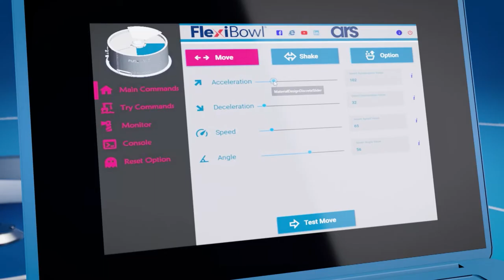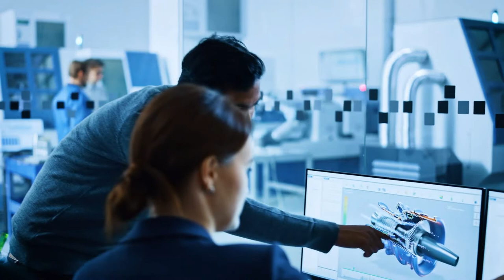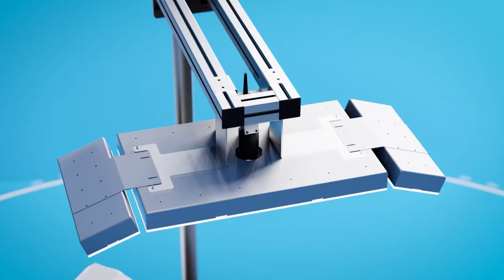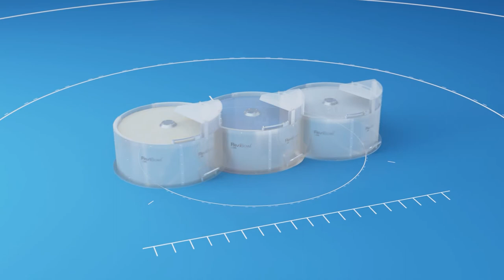FlexiBowl® | Il sistema flessibile per l'alimentazione di componenti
00:00 | Intro: FlexiBowl® è un'automazione innovativa e flessibile per l’alimentazione dei sistemi di produzione.
00:48 | FlexiBowl® può essere facilmente integrato nelle linee di produzione industriale ed è compatibile con tutti i tipi di robot grazie a plug-in gratuiti.
01:18 | È disponibile in 5 modelli e può gestire con precisione molte componenti di varie forme e dimensioni.
01:34 | Semplicità di utilizzo e programmazione
- Sono disponibili opzioni aggiuntive per adattarlo al sistema produttivo può essere utilizzato anche nelle camere bianche.
- È molto semplice da integrare, ma i nostri esperti sono disponibili a supportarti in ogni fase del processo.
02:21 | La tramoggia
- dosa i pezzi e li deposita sul disco per ottimizzare l'autonomia dell'operatore.
- realizzata in acciaio inox, può essere dotata di sportello a svuotamento rapido e barriera dosatrice.
- si consiglia di aggiungere una tramoggia motorizzata per una maggiore capacità dell'impianto.
03:11 | Le superfici del disco
- Sono disponibili numerose tipologie di dischi, che possono essere sostituiti rapidamente.
L'illuminazione del disco facilita il riconoscimento delle parti stabilizzate indipendentemente dal frame di rifrazione.
03:45 | Sistema di visione
- FlexiBowl® è compatibile con molti sistemi di visione disponibili sul mercato.
- Il sistema di visione supervisiona alle attività di prelievo svolte dal  robot e comanda il carico da parte della tramoggia.
- È possibile scegliere FlexiVision, il sistema di visione proprietario di Ars pensato per rendere l'integrazione il più semplice possibile.
04:13 | Funzionamento
- La tramoggia, controllata dal sistema di visione, dosa le parti sul disco, il deviatore le allontana dal bordo, e il flip le separa e le orienta.
- Il sistema può funzionare in modalità standard, continua o multi-alimentazione.

FlexiBowl® è l’alimentatore flessibile per orientare e separare componenti sfruttando i movimenti del piano rotante attuato da un servomotore e un generatore di impulsi: precisione, alta velocità, scalabilità, sono solo alcune delle qualità di FlexiBowl®, soprattutto rispetto ai sistemi tradizionali a tazza vibrante.

Può alimentare prodotti di qualsiasi geometria, superficie e materiale. È compatibile con qualsiasi robot e sistema di visione industriale. Intere famiglie di componenti compresi tra 1-250 mm e 1-250 gr possono essere alimentate da un solo FlexiBowl® in sostituzione di numerose unità di sistemi convenzionali.

*Ars Automation*
Via G. Vico, 7, 52100 Arezzo (AR) - Italy
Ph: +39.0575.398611